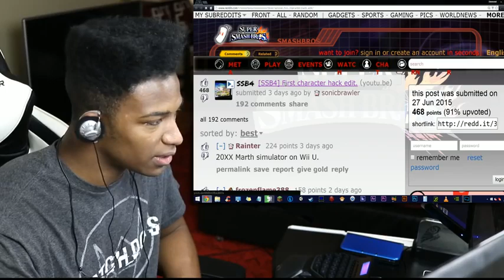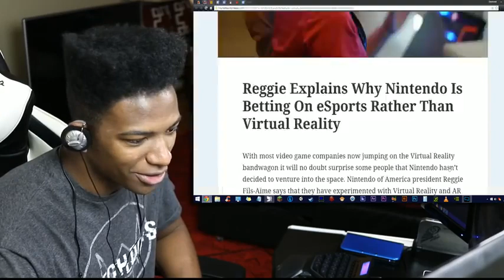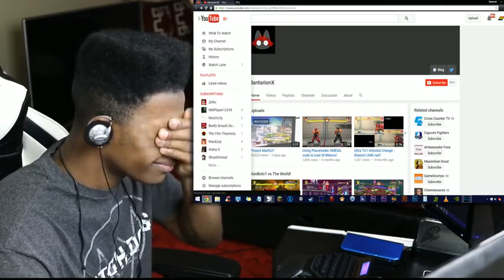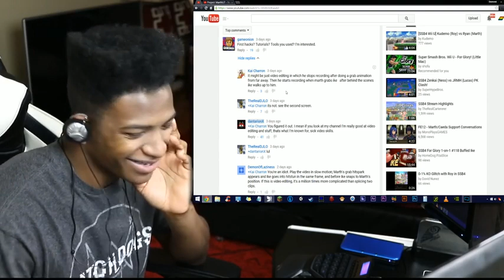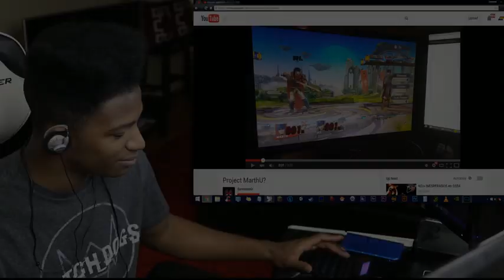The First Smash 4 Character Hack has Been Made.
Original Upload Date: July 1st, 2015